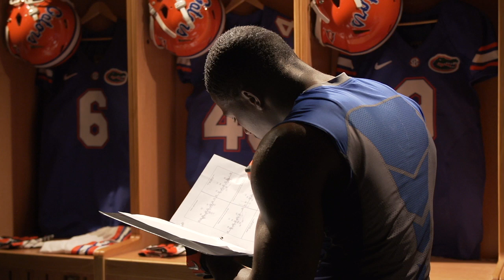How do you gear up? UF Health Gear Up | Everyone wins when Gators gear up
Congratulations to the winners of our Gear Up photo contest: Rackley, a goldendoodle UF Health pet therapy dog, and our pediatric patient, Camden, who "geared up" to support the Children's Miracle Network Hospitals raise money to help kids like him!

Thank you to all who participated in this exciting contest. Go Gators!